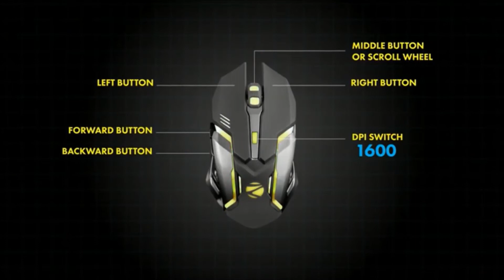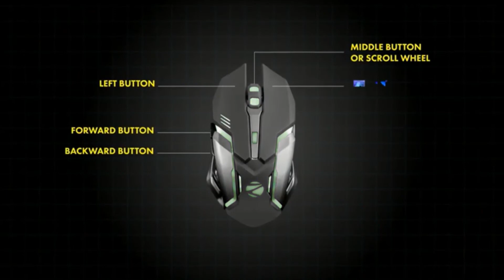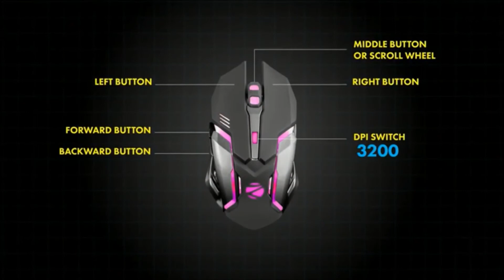Best ZEBRONICS Gaming Multimedia USB Keyboard Mouse Combo -Transformer Information Video Amazon 2020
I make Educational Videos on Gadgets, Devices,Woodworking tools, electrician tools, cool tools etc
Kindly click this link to buy this cool devices
Brand Zebronics
Model ZEB-TRANSFORMER
Model Name ZEB-TRANSFORMER
Item model number ZEB-TRANSFORMER
Additional Features Gmaing Keyboard, Mouse and KeyboardCombo set, 1 year warranty, Both are USB interface, Wireless: No
Included Components 1 KEYBOARD, 1 MOUSE